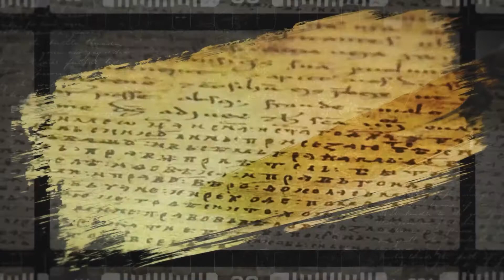Jesenja šema BIR TV-a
U jesenjoj šemi televizije BIR TV-a gledaćete:
Inspirativne zivotne priče poznatih osoba na putu do uspjeha u emisiji Između redova.
Uvijek aktuelno - emisija koja se bavi aktuelnim  društvenim, političkim i ekonomskim temama.
Pokrenimo s(v)e je zabavna emisija u kojoj predstavljamo najbolje učenike, studente i mlade talente.
U emisiji Zapis o zemlji govorimo o najznačajnijim periodima u historiji Bosne i Hercegovine.
Kulturno-historijsko naslijeđa Bosne i Hercegovine predstavljamo u emisiji Nacionalno blago.
A u Aktuelnostima donosimo vijesti iz džemata, medžlisa i muftijstava IZ.